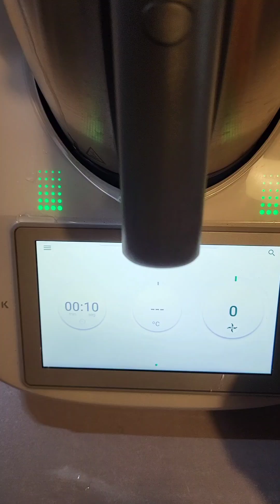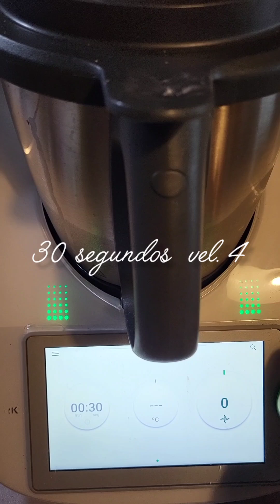Bizcocho de Chocolate con topping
Bizcocho de Chocolate con Topping de chocolate en Thermomix.

Reteta: @quehacemoshoybylore